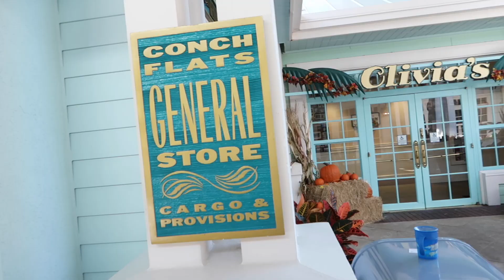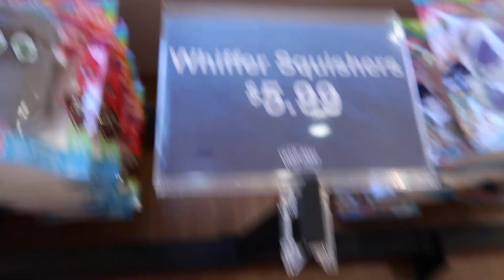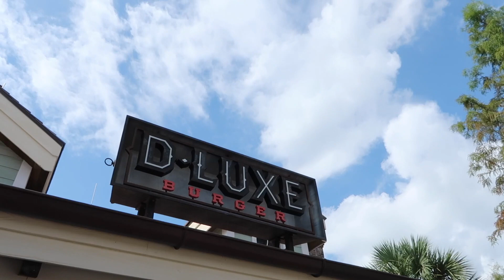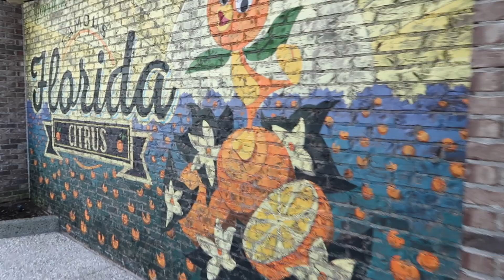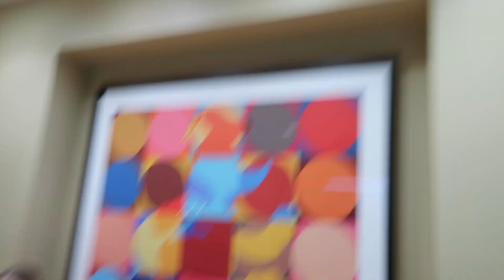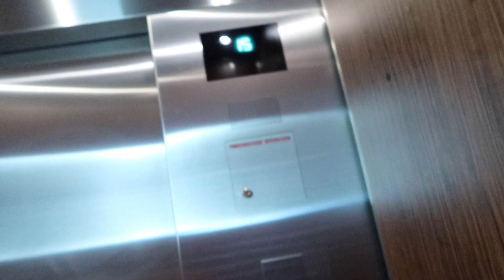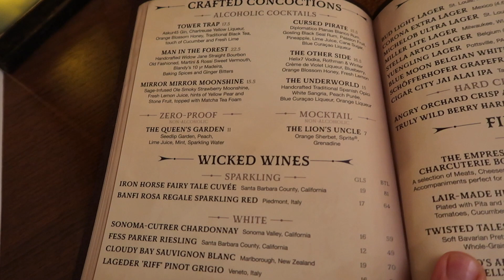Walt Disney World Vlog | Disney Springs | Magic Kingdom | Wicked Wind Down | Day 7 | Nov 2022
In today's vlog, we spend a morning at Disney Springs and have lunch at D-Luxe Burger. In the evening we spend a few hours in Magic Kingdom, get to see Tron testing, and enjoy the amazing Wicked Wind Down experience at the Villain's Lair in the Top of the World Lounge at Bay Lake Tower.

It’s another beautiful sunny morning at Walt Disney World’s Old Key West Resort as we enjoy breakfast on the balcony and plan our day.

First, we make our way to Conch Flats General Store at Hospitality House where Tracey takes a shine to the DVC print Dooney & Bourke bag and we have a laugh with a lovely cast member.

Next, we hop on the Disney Springs Ferry where our skipper, Michael, entertains us with Disney trivia and songs. We stop by the Spice and Tea Exchange and re-aquaint ourselves with some fun noisy beach toys at the Ron Jon Surf Shop before heading to D-Luxe Burger for lunch al fresco.

Tracey and Daisy head to the shops and Luke & Keith enjoy a quiet drink at Jock Lindsey’s Hangar Bar – once the birds are shooed away!

We get the ferry back to the resort and enjoy a bit of downtime before arriving at Magic Kingdom.

First, we browse around Crystal Arts on Main Street and are fascinated by the work in progress. As we exit, we catch the end of the Magic is Calling 50th Anniversary Parade before heading to Adventureland to ride Pirates of the Carribbean. Then, it’s off to ride a nostalgic family favourite, the Tomorrowland Transport Authority PeopleMover with the added bonus of seeing Tron being tested at night with all the lights on as we go by!

It's time for us to head out of the park and make our way to Bay Lake Tower via the monorail to The Contemporary Resort. We arrive at the Top of the World Lounge/Villain’s Lair for our Wicked Wind Down experience and head out onto the balcony to watch the Disney Enchantment 50th Anniversary fireworks show. As usual, Disney have created an amazing show which tugs on the heart-strings and, after an emotional, adrenalin-filled few days in Brussels, it’s all a bit much for Luke as the lyrics resonate with his experience.

Back inside, our food has arrived and it is all delicious – especially the Seven Lair Cake dessert which is huge! We all agree that the Wicked Wind Down experience was amazing and we’d definitely do it again another time if we can.

NOTES: We are Keith, Tracey, Luke, and Daisy. We are a UK based family and we have been enjoying family vacations to Orlando, Florida for over 17 years. A few years ago we decided to document and share our experiences by bringing you fun and informative vlogs of our adventures at both Walt Disney World and Universal Orlando resorts and theme parks. When not in Florida we run our large B&B, enjoy visiting UK attractions and following Luke’s motor racing adventures in the BRSCC Mazda MX-5 Championship. We film on a Canon G7X Mark II compact camera and edit using iMovie.